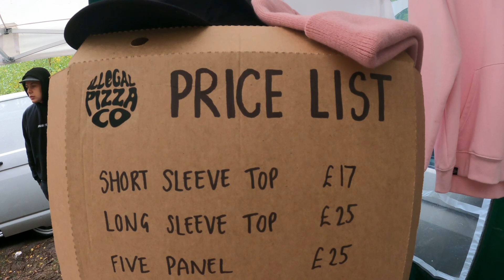DOUGH BALLS EP.01 - ROGATE WORLD CHAMPS 2022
A video log of the rain and pizza (and bikes) at H world champs 2022, unfortunatly it was never finished as you may or may not be able to tell, but its here for your veiwing plesure anyway.

Love
The Chefs x